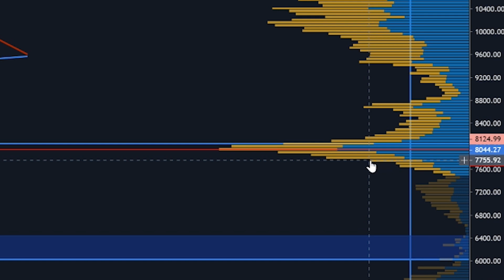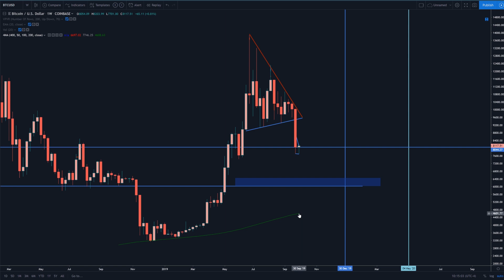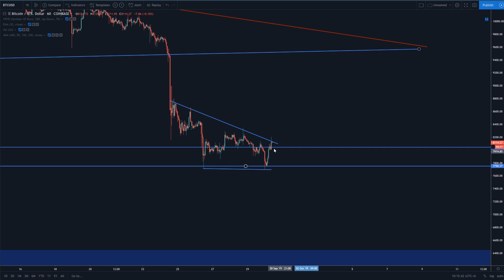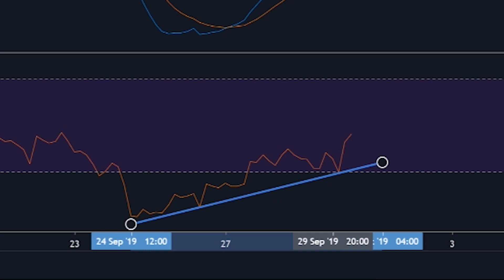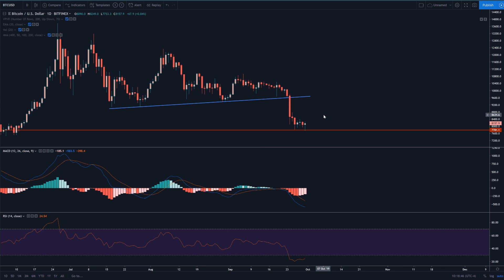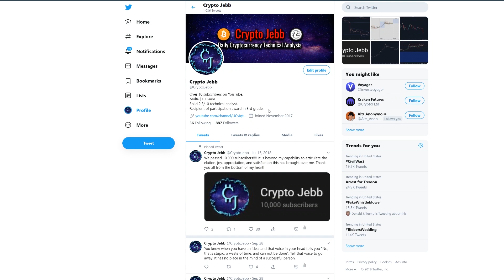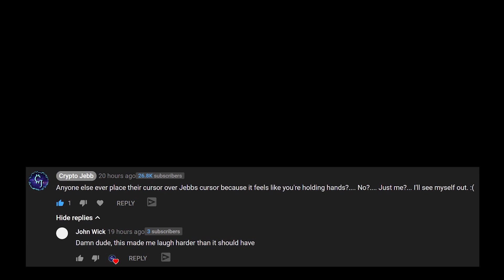$7,758 Is The Most Important Decision Point On Bitcoin In 2019 - Which Way Are We Headed?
Bitcoin has been at a decision point for a few days now. Bitcoin had broken below the 20 daily simple moving average, and this means that it is going to even lower levels of support. We discuss some price targets for Bitcoin.

Spare Change?

BTC
127eLjKTBKU9HTFhYowCDC4D3JBxonVk15

ETH
0x5115ACa82edf204760fE3B351c08a48d6004D89B

LTC
LSKXx3fQRK5LMowGznVvo6A9NtmtaQaoqP